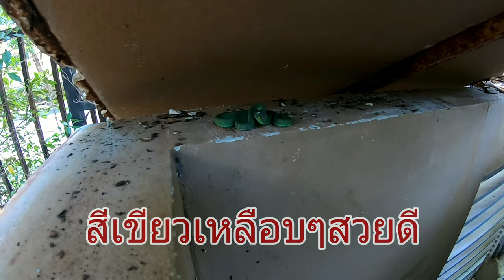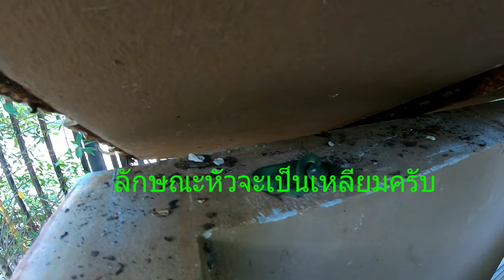เกือบโดนงูเขียวหางไหม้กัดซะแล้วมั้ยล่ะ ดีนะนึก สังหรณ์ใจก้มดูก่อน บรึ๋ย😖😖😖 4K